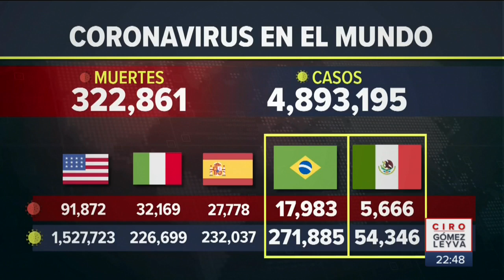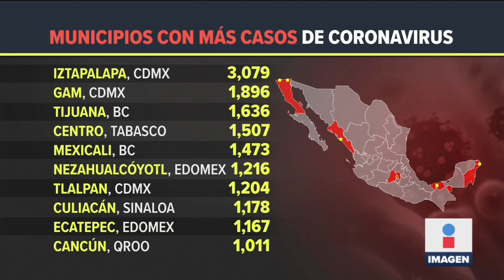Suman 54 mil 346 contagios de Covid en México | Noticias con Ciro Gómez Leyva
La secretaría de Salud informó que ya suman 54 mil 346 contagios y cinco mil 666 muertos por Covid19 en México.